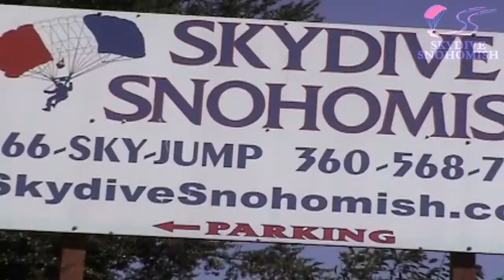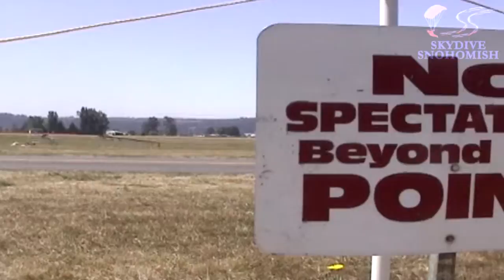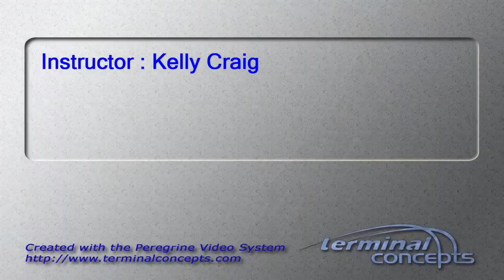Alicia Anderson's Tandem skydive!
Alicia Anderson's tandem skydive at Skydive Snohomish!